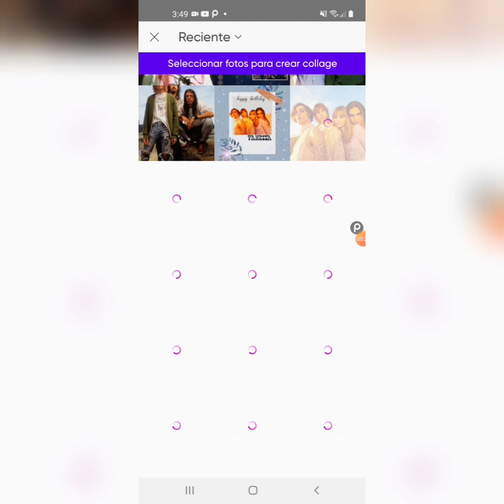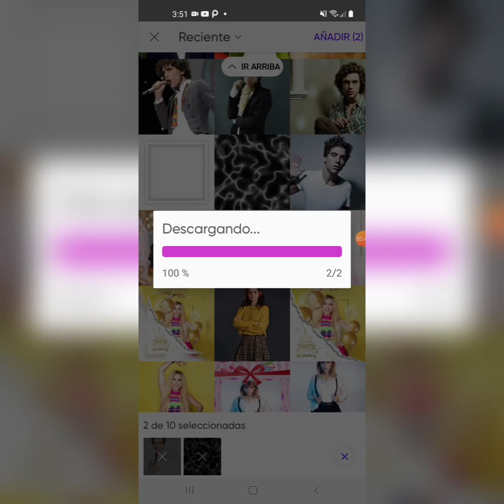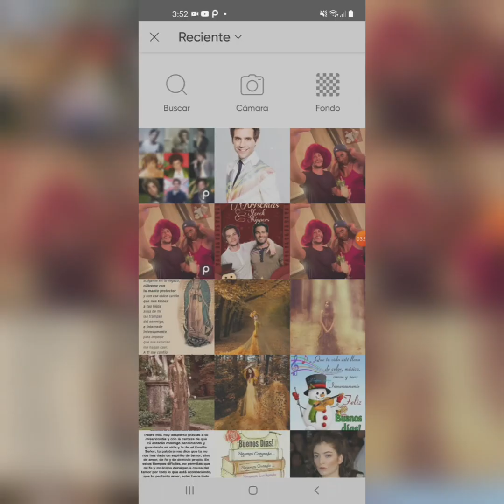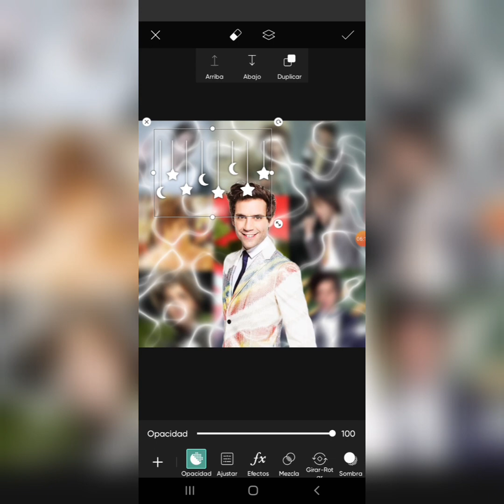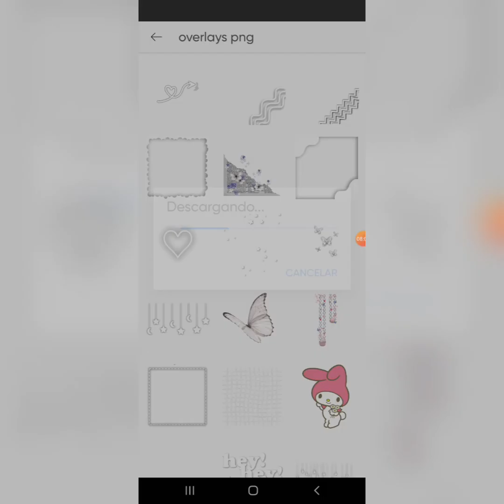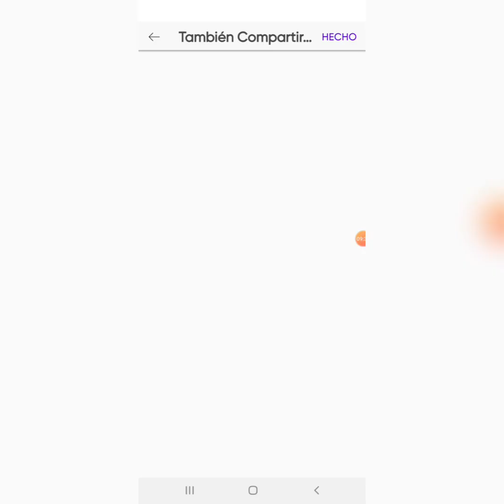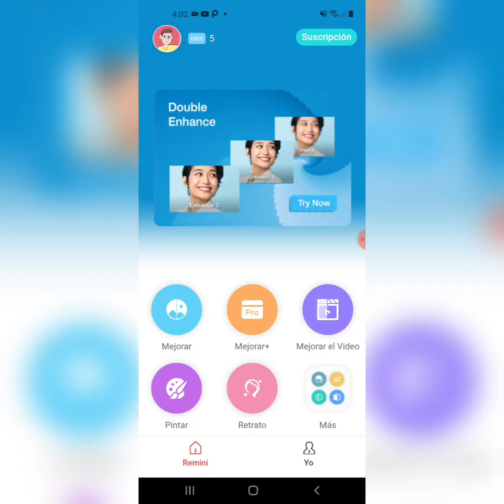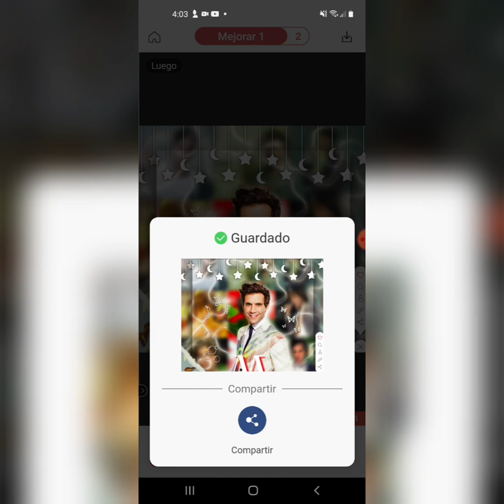🍧🇱🇧👨🏻‍🦱Fan Edit Con PicsArt- Mika🍧🇱🇧👨🏻‍🦱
🍧🇱🇧👨🏻‍🦱Fan Edit Caricatura Con PicsArt - Mika

Cuenta alternativa de instagram ya que esta mañana me bloquearon la principal pero la pude recuperar.

©️la música que se utiliza en este video es con fines de entretenimiento no me lucro de ella, todos los derechos de autor a su respectivo dueño.

Músico: LiQWYD

PicsArt GOLD con toda la tienda totalmente gratis.. con su versión más reciente. V18.6.2

Si quieren descargar esta edit y usarla como fondo de pantalla o como ustedes quieran, pueden entrar al link  y descargar la edit para que la usen como fondo de pantalla, o como más lo prefieran hacer.